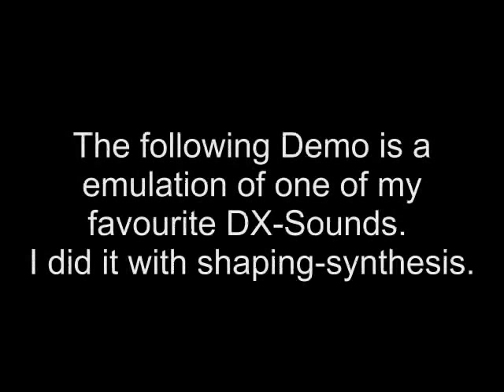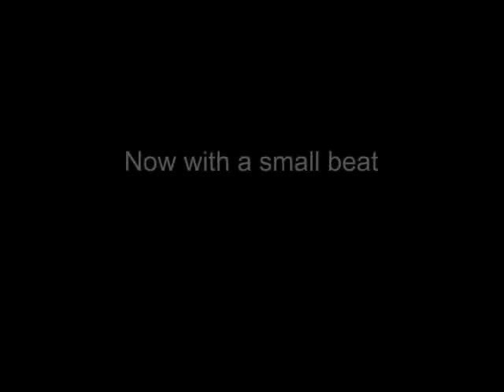KURZWEIL PC3 - DXHone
A small tune starts at 2:40
This is a demo of a program I did. I wanted a substitute for one of my favourite Yamaha 6OP DX-Style sounds.
I love them for their deep living modulation and expressive response to velocity.
At the PC3 it is done with "shaping" synthesis, it´s quite similar to what the old KORG 01/W can do. But for my experience so far it´s not that clean and deep like the second generation of FM-Synths (for example DX7II, SY77) are able to sound. But it comes quite close. I will be going on to develop sounds like these and I am looking forward what possibilities for FM-synthesis will be offered in the next PC3 operation-system. Current version is 2.03.

BTW: I used this tune and some others in this video. It was supposed to be music for a moped-documentation and here it is: